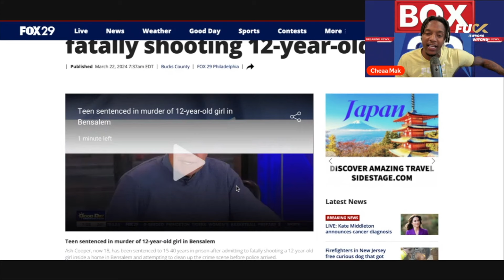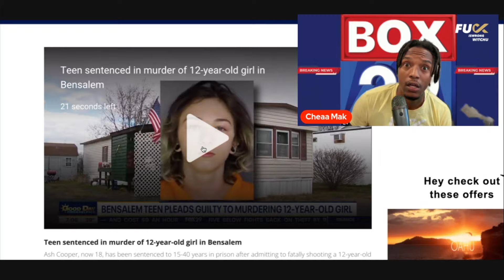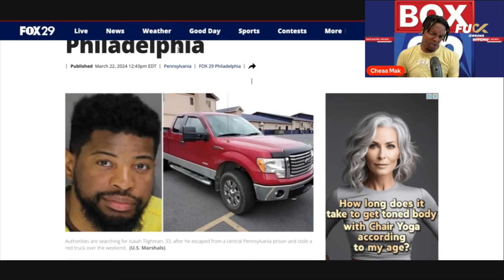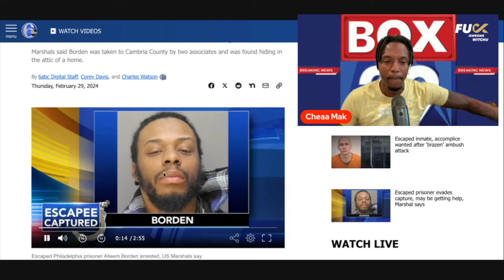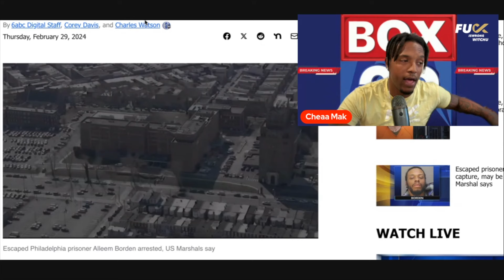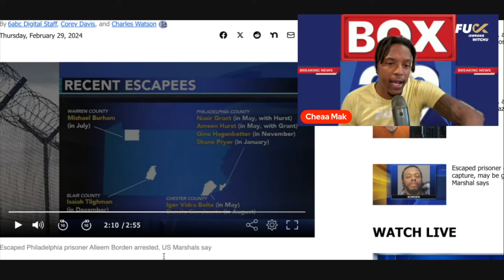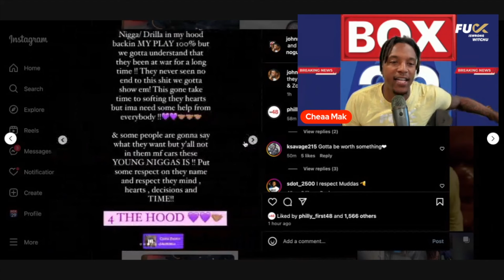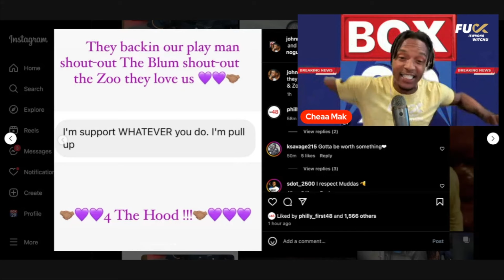Box 29 News:Ash Ketchum !!!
Where If you don’t like the

Ash Ketchum

Hide & Seek Champion

Speedy Gonzales

Peace Treaty